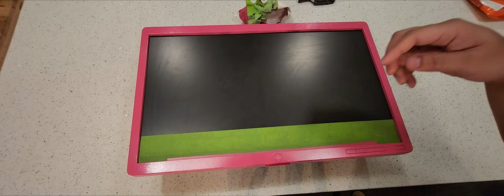DIY Painting PC Monitor Pink (Part 2)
Hi Cuties!!! Rather than buy a new one, we used our existing working monitor for this project.  It worked perfectly and now matches my pink kawaii desk them!!